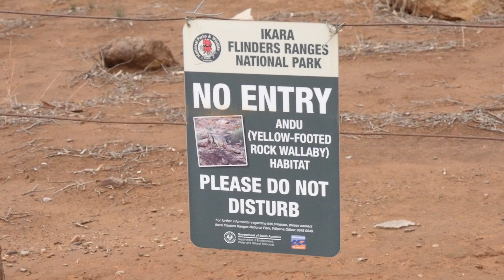Wild Footage: Yellow-footed rock-wallaby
Filmed in Brachina Gorge, Flinders Ranges, South Australia.
August 2020